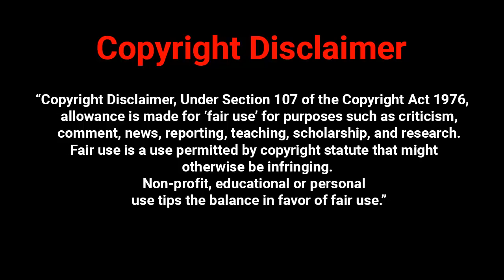グリッドマン 第 11 話 | SSSS.Gridman Episode 11 Live Reactions Mashup Movies